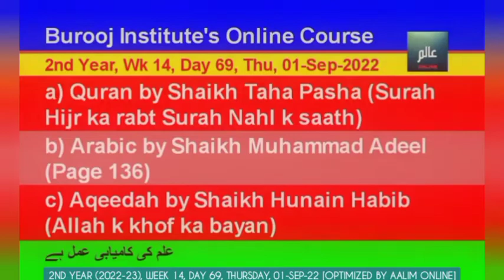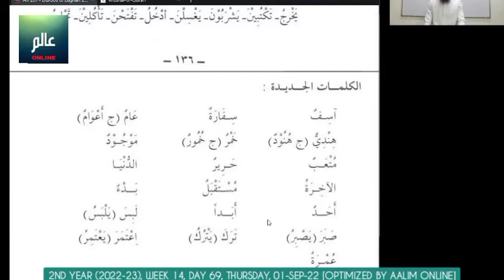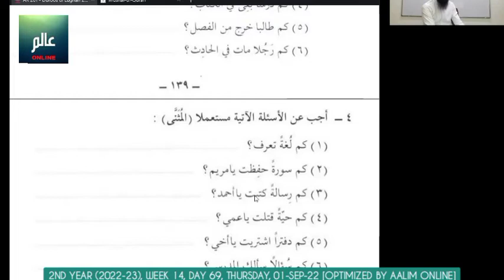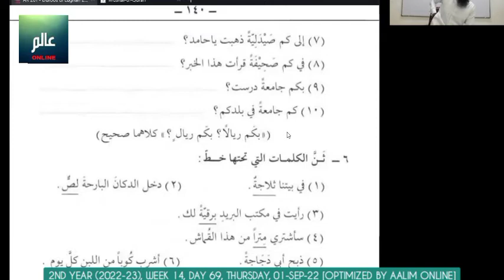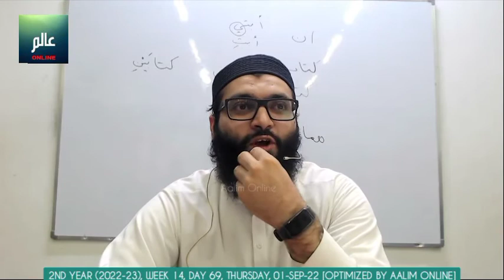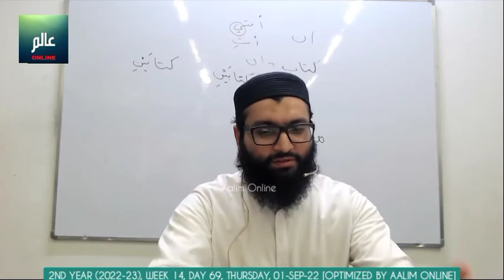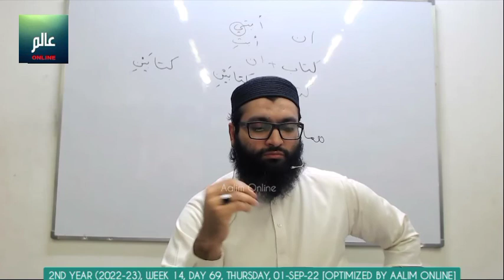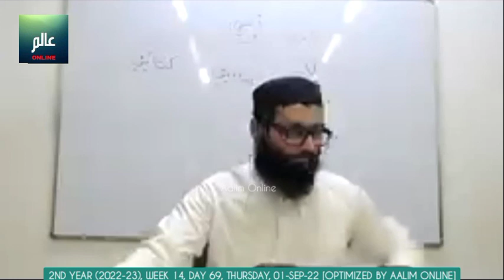Day 69 (01-Sep-22) 2nd year (2022-2023) Alim/Alimah Online Class at Burooj Institute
2nd year (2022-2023) Alim Alimah Online class held on Thursday 01-Sep-22 at Burooj Institute.

- SUBJECTS
0:00:00 Quran by Shaikh Taha Pasha (Surah Hijr ka rabt Surah Nahl k saath)
0:38:58 Arabic by Shaikh Muhammad Adeel (Page 136)
1:14:50 Aqeedah by Shaikh Hunain Habib (Allah k khof ka bayan)

- DOWNLOADS
2nd year calendar, timetable and PDF books, reference books and MP3 audio